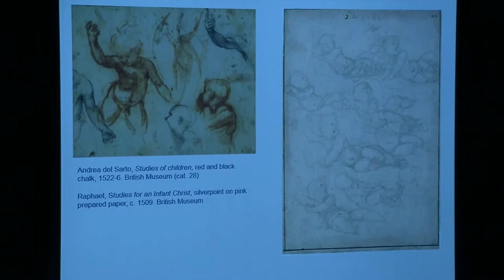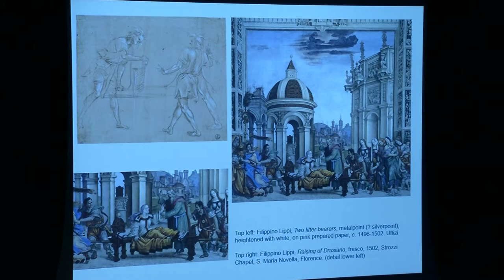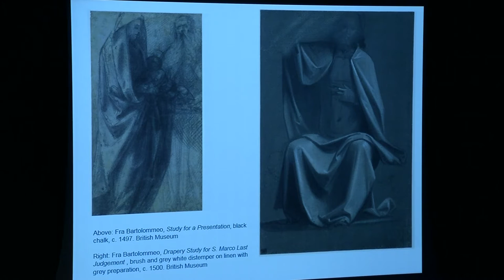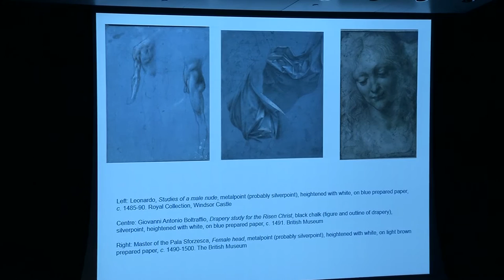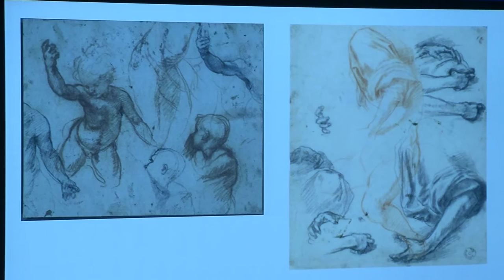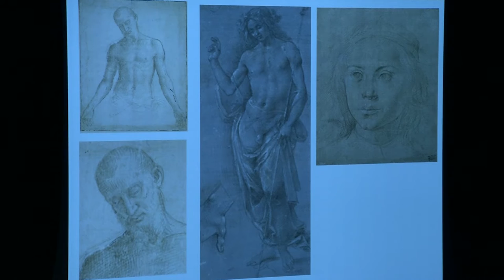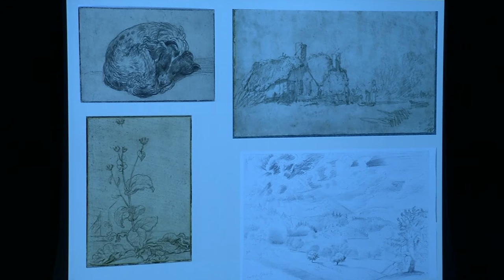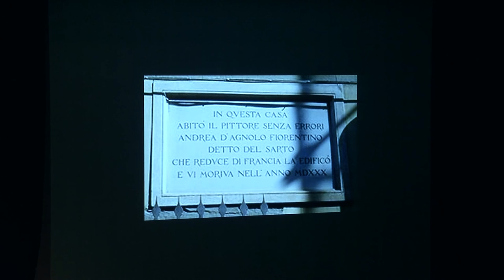Andrea del Sarto: His Drawings, Paintings, and Relationship to Sculpture (Session 1)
A symposium at the J. Paul Getty Museum
September 13, 2015
The Getty Center, Los Angeles, California

Welcome
Timothy Potts, Director, the J. Paul Getty Museum

Moderator: Carmen C. Bambach, Curator of Prints and Drawings, the Metropolitan Museum of Art

Andrea del Sarto and the Eclipse of Metalpoint
Hugo Chapman, Simon Sainsbury Keeper of Prints and Drawings, the British Museum

Andrea del Sarto and the Siege of Florence
Alessandro Cecchi, former Director, Galleria Palatina, Florence

New Research on the Sacrifice of Isaac
Marcia Steele, Senior Conservator of Paintings, Cleveland Museum of Art